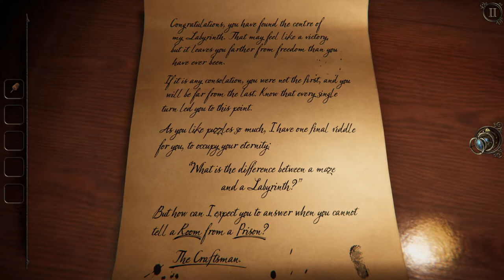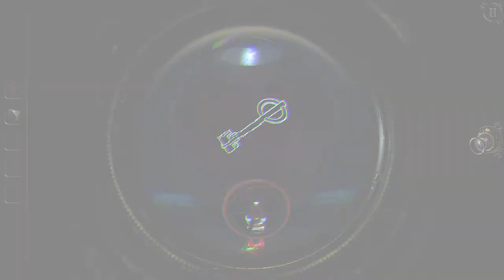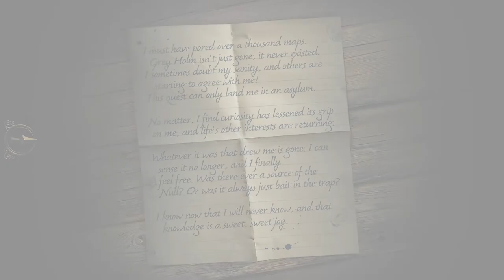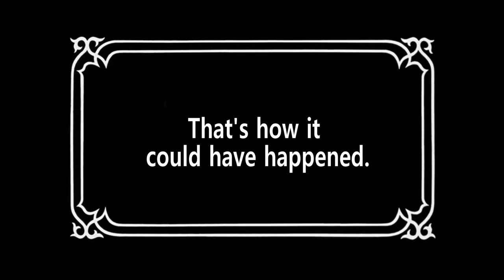Time to solve the last puzzle! || Doc Plays the Room Three part 5 (finale ALL ENDINGS)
This is it. The final door is opened, now it is time to settle our fate and escape Grey Holm and the Craftsman.   Includes all four endings. Thank you for joining us on this journey!